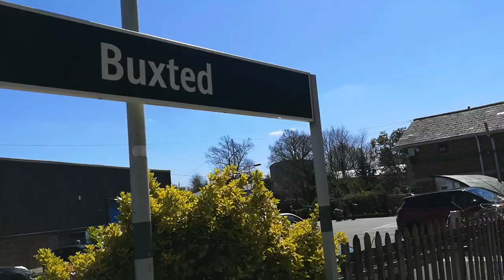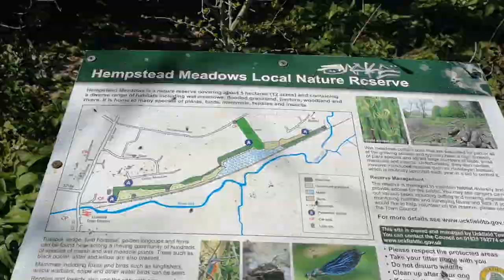Oscar on tour: Buxted deer park, Uckfield